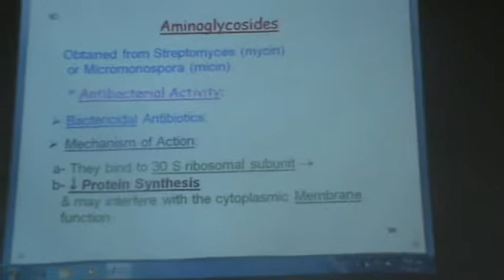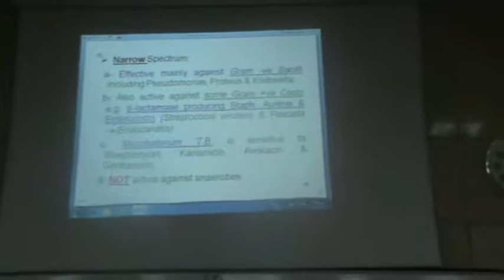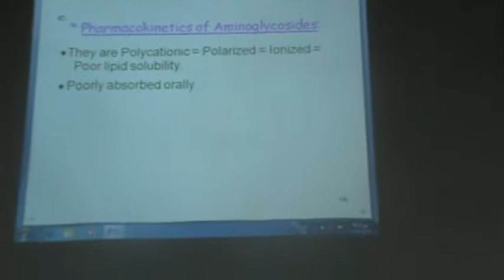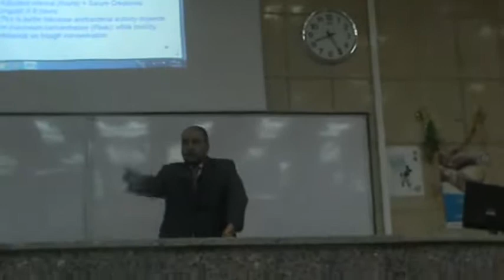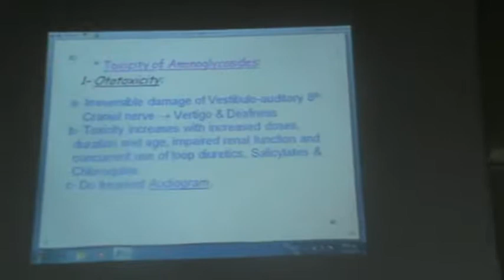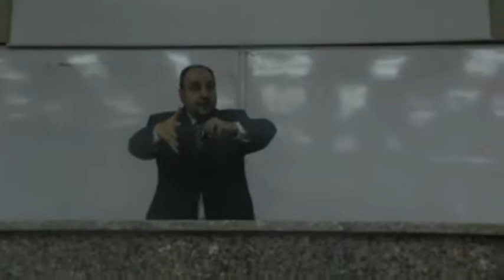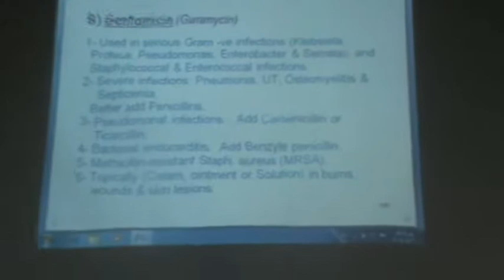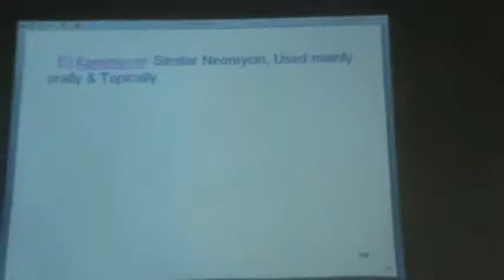Dr.Abdelfattah Marae - Chemotherapy(4) - Part 1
Subject : Pharmacology

Contents :-
- Aminoglycosides.
- Macrolide antibiotics.
- Clindamycin.
- Inhibitors of nucleic acid synthesis:-
  * Quinolones & fluroquinitone.
  * Sulphonamides(cancelled).
  * Co-trimoxazole.